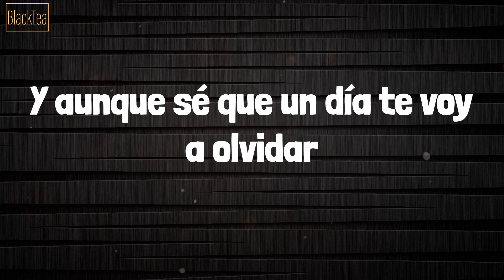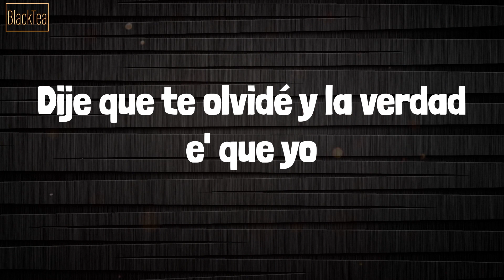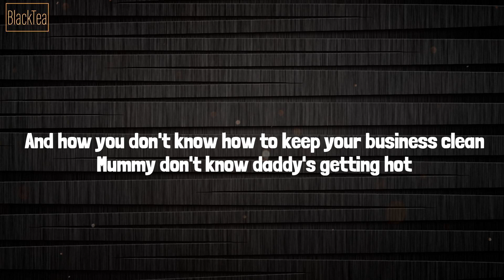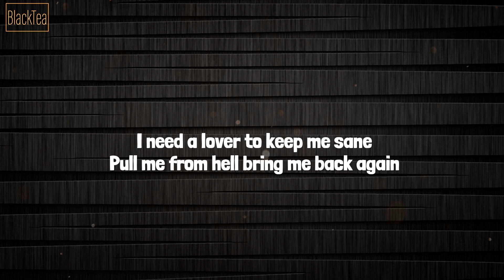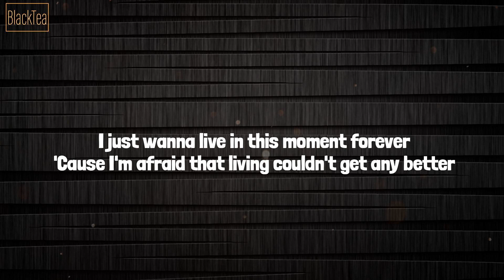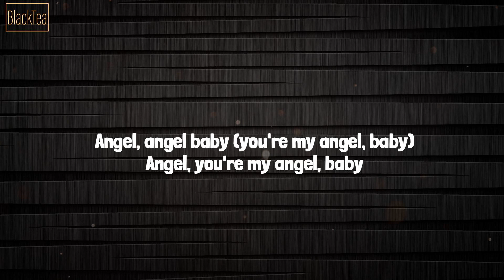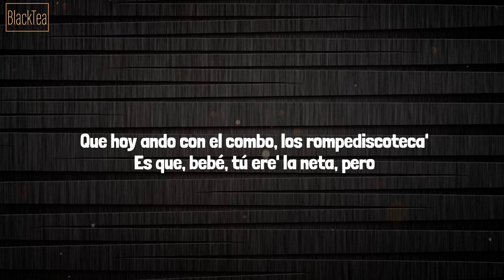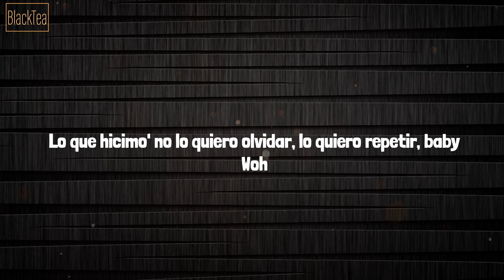Manuel Turizo - La Bachata (Lyrics) Mix| Sam Smith,Troye Sivan,Ozuna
Lyrics Mix La Bachata - Manuel Turizo, Sam Smith, Troye Sivan, Ozuna

Lyrics:
Es complicado
To' lo que hicimo' me gusta recordar
Ando manejando
Yo
Ando manejando
Manuel Turizo